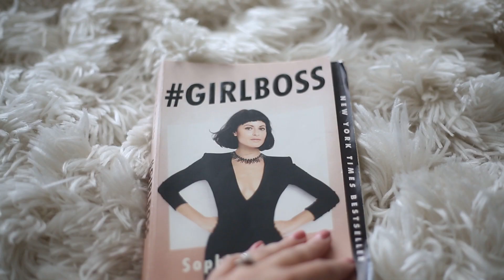8 Tips on How to Be a Morning Person + Be More Positive ☀ | Jessica Neistadt ♡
Hi cuties! So let's get one thing straight. Mornings are tough. I know more than anyone how much mornings can suck. So today I'm sharing with you 8 tips on how to be a morning person, how to wake up early, and how to start your day off feeling good and feeling positive so you can get out in the world and BE MORE PRODUCTIVE. :)

Being a morning person isn't just about waking up early time wise. It also includes having a positive morning headspace and actually wanting to be up early and enjoying that.

These tips are for people in college or high school headed back to school, people who looking to be more productive in their daily lives, or for those who just want to being some positivity into their life.

♡ FAQs ♡

- Where do you live? Los Angeles, CA (but currently on the go)
- Do you have a boyfriend/spouse? Married to my amazing husband :)
-What do you use to edit? PREMIERE
- What camera do you use to film? Canon G7X, GoPro Hero5, or my phone for vlog type videos, GoPro Karma for drone shots & a Canon 5D for everything else
- What do you use for light? Natural light
- Are you filipino? Yes, I'm half!

Hi cute friends, I'm Jessica Neistadt. I'm a 22 year old lifestyle, travel, and style / fashion daily vlogger living in beautiful, sunny Los Angeles, California. i'm currently on the go, so make sure you keep an eye out for my travel vlogs. Tune in for more of my videos like huge hauls, capsule wardrobes, styling tips, daily vlogs, get ready with me's (grwm), travel vlogs, morning routines, night routines, how to look stylish on a budget, how to always look good, thrift store hauls, couple vlogs, expectations vs. reality, music playlist favs, current playlists, couple vlogs, husband and wife vlogs, monthly favorites and so much more!  Hopefully you stick along. See you in my next video!

Products that I've been gifted will be  shown with a ** in the description. I share products that I love and all opinions are my own. Thanks for supporting my channel! :D